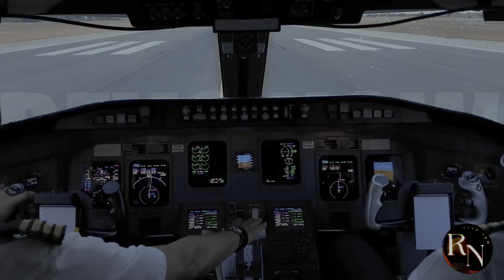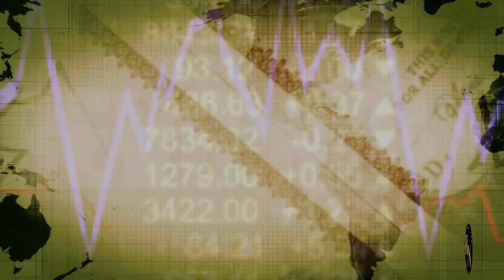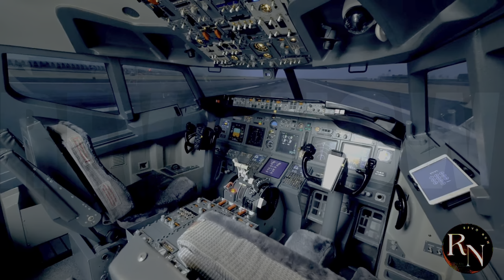CHINA'S COMAC C919 vs Airbus & Boeing Price Comparison - MUST-WATCH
In this video, we dive deep into the fascinating world of commercial aviation as we compare China's COMAC C919 with industry giants Airbus and Boeing. Discover the key differences and similarities in pricing, specifications, and market positioning of these aircraft.

We break down the costs associated with each model, including purchase price, operating expenses, and potential profitability for airlines. You'll learn how the C919 stacks up against the A320 and Boeing 737, two of the best-selling jets in aviation history.

This is a MUST-WATCH for aviation enthusiasts, industry professionals, and anyone interested in understanding the future of commercial flight. Join us as we analyze the implications of China's entry into the global aircraft market and what it means for competition, innovation, and the airlines that will operate these aircraft.